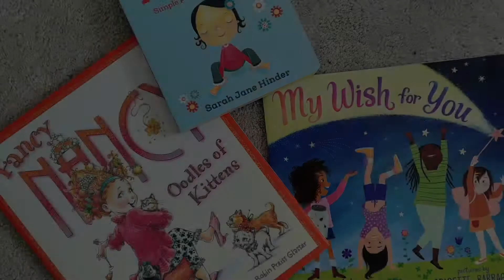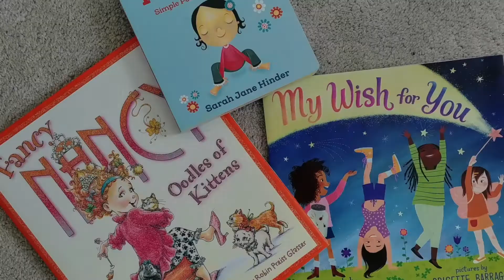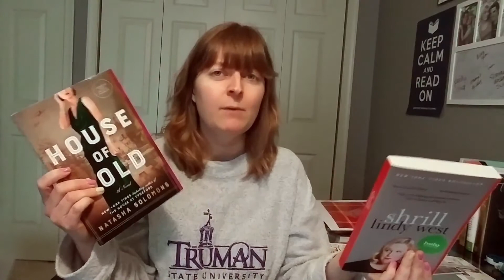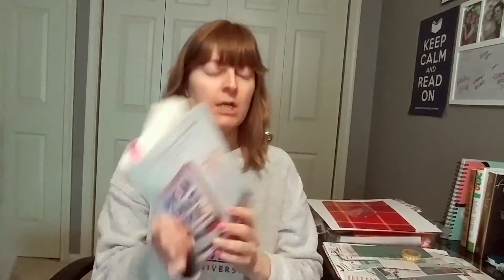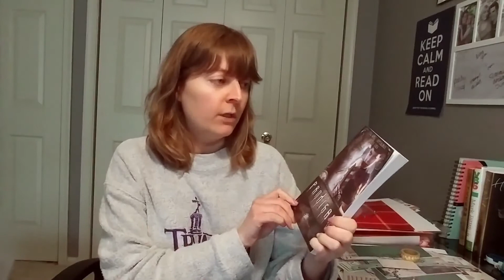April 2020 To-Read List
Since I can't go to the library (thanks, Coronavirus!), I decided to "shop" my at-home library and read some neglected books from my physical to-read list. What books are you reading right now?